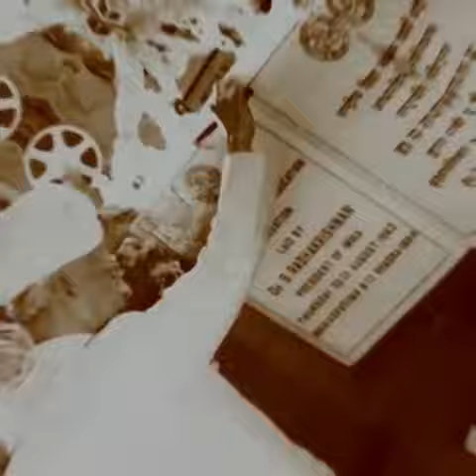DMS AJMER SCHOOL SHORT